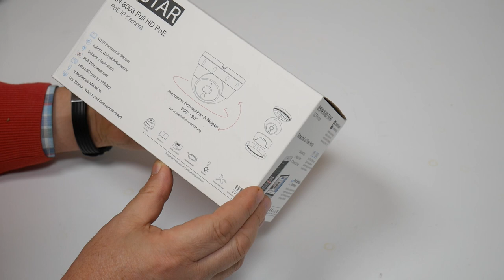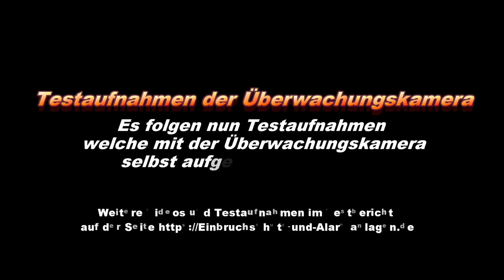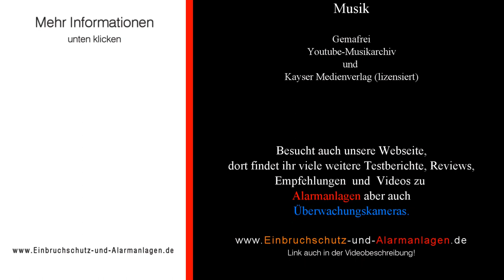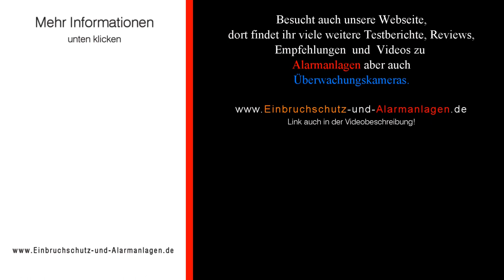Instar IN-8003 Full HD PoE Test – In- und Outdoor Überwachungskamera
Unboxing und Testaufnahmen zur Überwachungskamera Instar IN-8003 Full HD PoE .

Die Netzwerkkamera Instar IN-8003 Full HD PoE im Test. Eine kompakte Dome-Kamera für den Indoor- als auch den Außenbereich, die ausschließlich auf LAN-Kabel setzt. Welche Vor- und Nachteile das gegenüber einer WLAN Kamera hat und was die Instar IN-8003 Full HD PoE ansonsten leistet, erfahrt Ihr im Testbericht

Experimente mit Strom können gefährlich sein! Vor dem Arbeiten erkundige Dich in den Bedienungsanleitungen oder an anderer Stelle nach den aktuellen Sicherheits- und Arbeitsvorschriften.
Der Autor übernimmt keinerlei Gewähr für die Aktualität, Korrektheit, Vollständigkeit oder Qualität der bereitgestellten Informationen. Haftungsansprüche gegen den Autor und Seitenbetreiber, welche sich auf Schäden materieller oder ideeller Art beziehen, die durch die Nutzung oder Nichtnutzung der dargebotenen Informationen bzw. durch die Nutzung fehlerhafter und unvollständiger Informationen verursacht wurden, sind grundsätzlich ausgeschlossen. Jeder ist für sein Handeln und seine Fehler selbst verantwortlich!